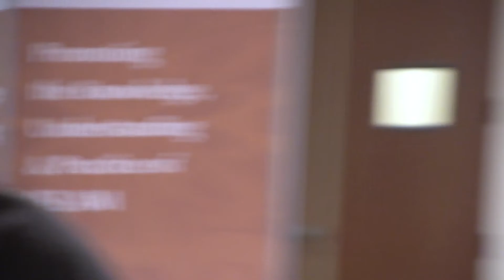Community Town Hall - Sunday, November 20, 2016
COMMUNITY TOWN HALL (11 am to 12 pm)

During the community town session hall led by Aisha Yaqoob of the Georgia Muslim Voter Project, Georgia Muslims will discuss ways that our community can stay active and involved moving forward, from political activism to interfaith outreach to protecting our rights, iA.